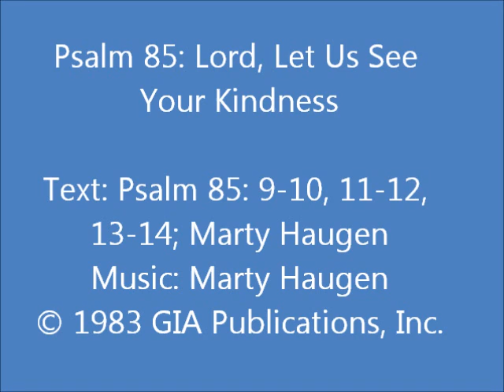Psalm 85: Lord, Let Us See Your Kindness (Haugen setting)